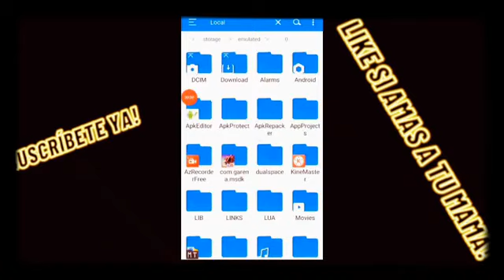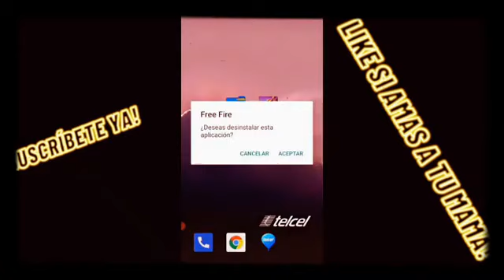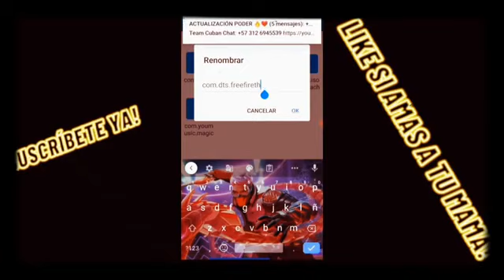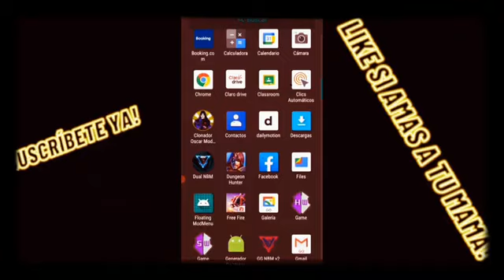Mod Menu Para Free Fire // HACK Diamantes Infinitos Antiban 2021